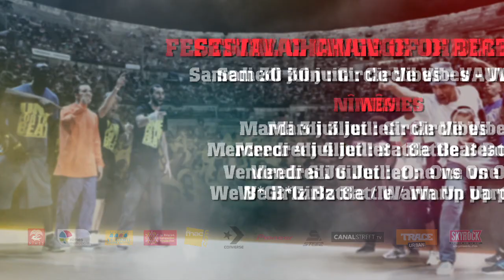TEASER BOTY France 2012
Teaser Finale BOTY France 2012
7 Juillet 2012 - Arênes de Nîmes